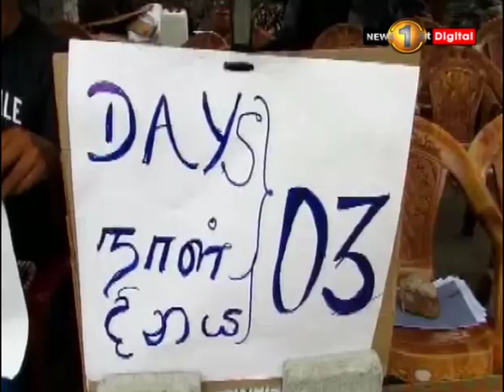Puttalam is not a dumping ground for Colombo's waste - Min. Range Bandara